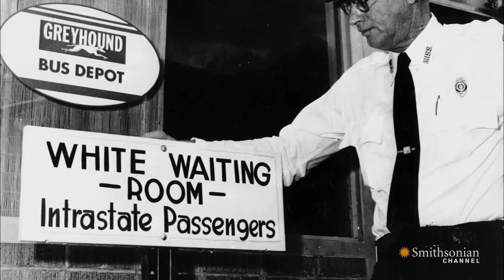Why The Greensboro Four Sit-In Almost Didn’t Happen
When four college freshmen began to talk about affecting change within their community, only three were up for the challenge.